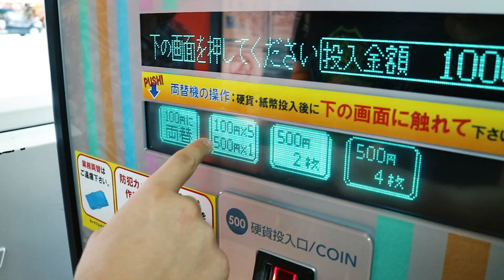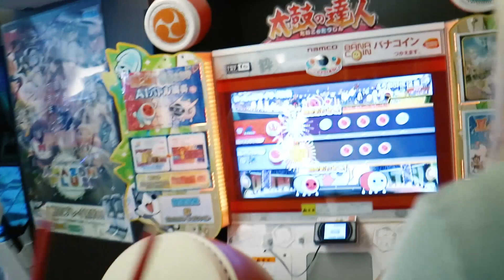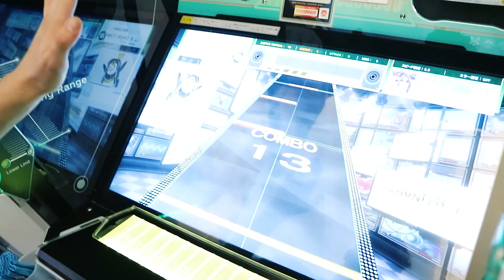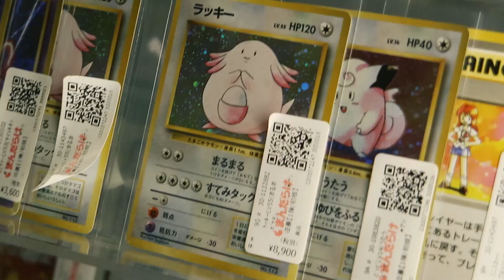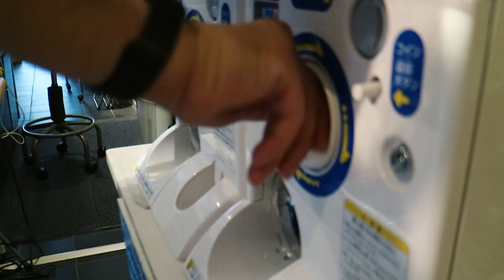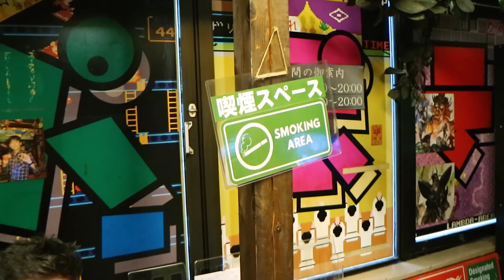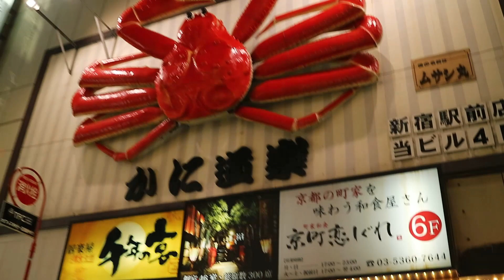We Done JAPAN! Akihabara & Origami Museum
Welcome to the first day on our journey in Japan! Today we explored Akihabara, went to Origami Kaikan and ended the day at Kyōmachi Koishigure in Shinjuku!

TAIATARI★Romance
Vocal: Ayuru Oohashi
Words: Akari Ikuyama
BackGuitar: Akira Onose
SoloGuitar: Kazuaki Miyaji